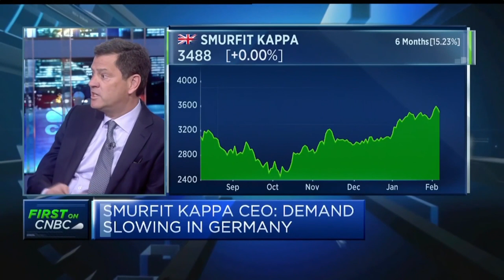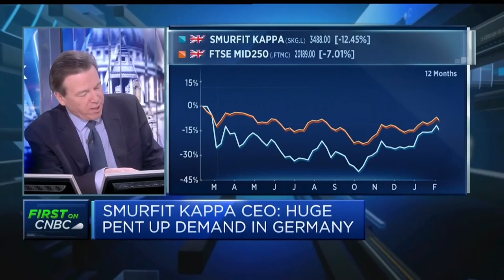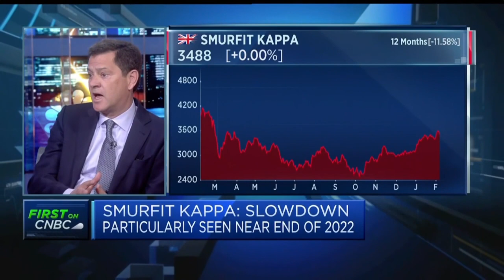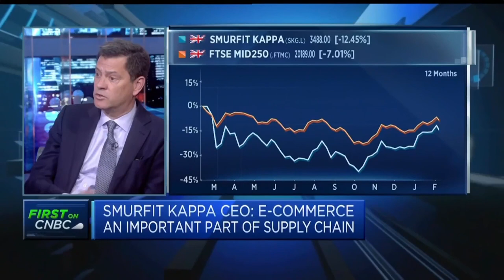Demand slowdown has peaked and 'we're over the worst of it,' Smurfit Kappa CEO says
Tony Smurfit, CEO of Smurfit Kappa, discusses the product packaging's company results for 2022 and the outlook for the industry.